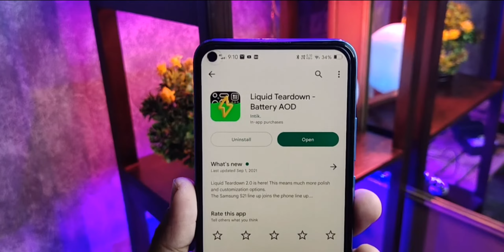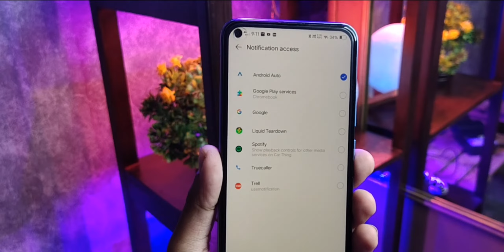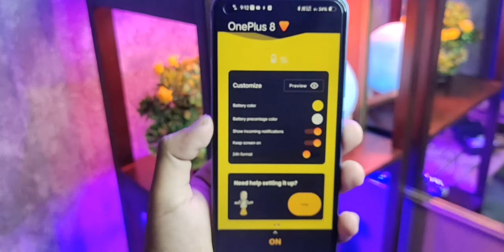Android always on display | best aod application for Android | aod Battery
Buying link

always on display app .
aod for any android .
how to .
notification light .
always on display aod .
apply always on display .
add always on display .
android always on display app .
android always on display when charging .
android always on display settings .
android always on display release .
android always on display notifications .
android always on display release date.

Best earbuds deals
Boat 121 pro
Boat 141 pro
OnePlus Nord buds
Boat 190
Realme Buds Air 3s
Boult audio maverick
Noise buds vs 104

Best Neckband deals
Realme buds wireless 2s
Boat rockerz 330 ANC
OnePlus bullet wireless z2
Oppo enco m32

Best smartwatch
Realme watch ss 100
Boat wave call
Noise ultra buzz
Noise Colorfit ultra 2 le
Boat wave style
Noise pulse 2 max